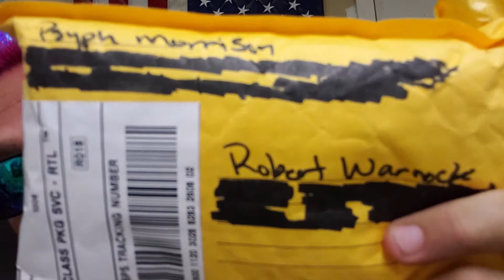Mail call from Psyph Morrison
If you all live car audio systems then go check out my boy Psyph